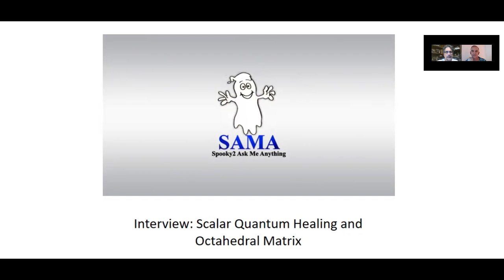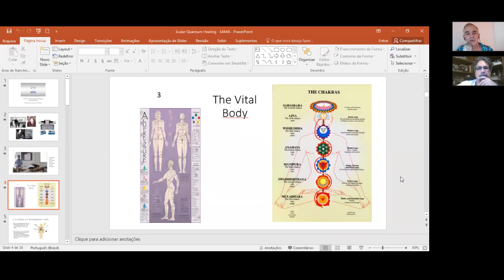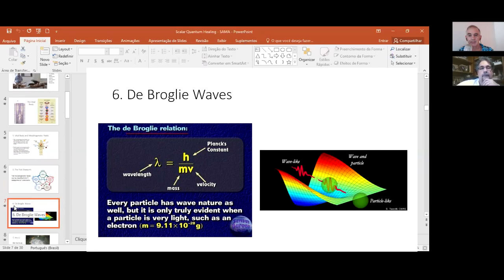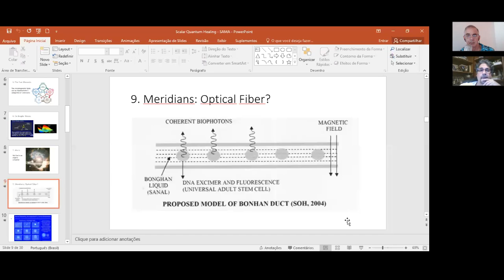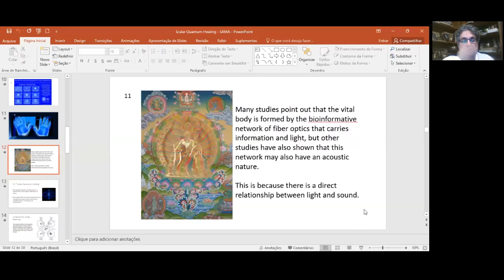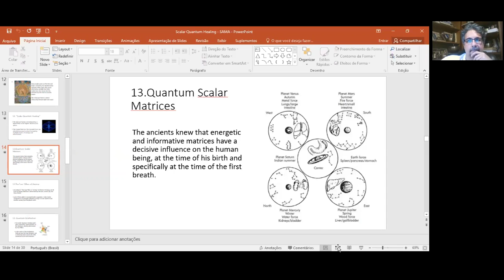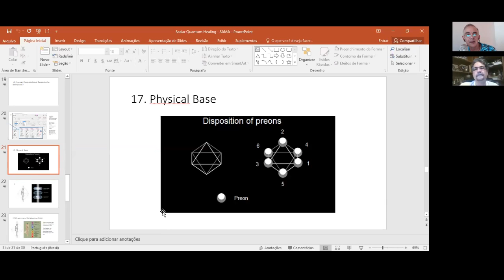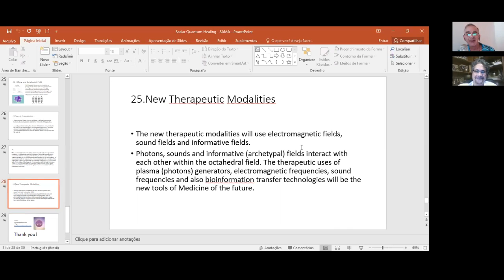[SAMA] Episode 23: Scalar Quantum Healing and Octahedral Matrix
Title: Scalar Quantum Healing and Octahedral Matrix
Date: Thursday, September 14, 2017
Time: 8:00 AM Nanjing, China (GMT+8.00)
SAMA Expert: Dr. Antonio Ricardo Nahas

Dr. Antonio Ricardo Nahas is a Psychologist and Acupuncturist with a Doctorate in Natural Medicine and a Ph.D. in Integrative Medicine from Quantum University. He works in his clinic with several therapeutic modalities, among them: Sound Therapy, Acupuncture, Biomagnetism and 'Energy Psychology'.

The physical body is enveloped by a hyperfield in the upper dimensional space with toroidal form (an interdimensional vortex type). This field is made up of multiple layers of matter, energy, and information.

These layers are within an octahedral energetic matrix that determines the personal Bioquantum Identity, with energetic portals and specific frequency keys. Each being therefore has its own quantum field which is determined by the hour, day, month, and year of birth.

Once this field has been identified (and the energy points and respective frequencies), it becomes possible to perform a more effective therapeutic work with incredible results.

The therapeutic work with this octahedral matrix (and its respective energy points and frequency keys) is capable of promoting integral health and multidimensional rebalancing.